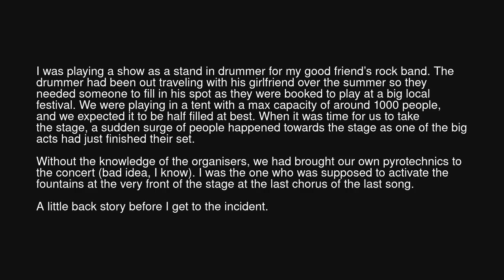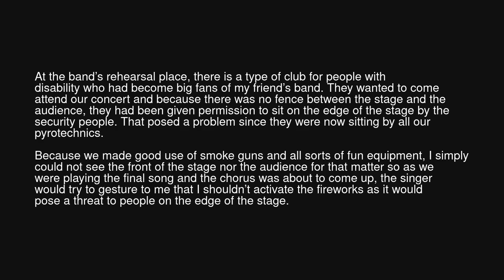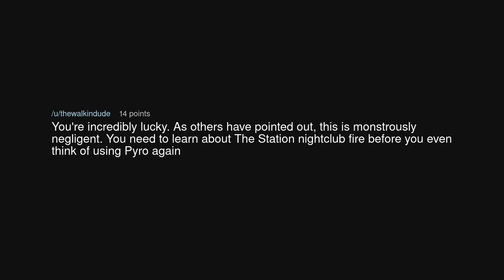TIFU by setting fire to a disabled man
TIFU by setting fire to a disabled man (r/tifu)

Source: TheFlowerCartel on Reddit (link removed at the insistence of YouTube)